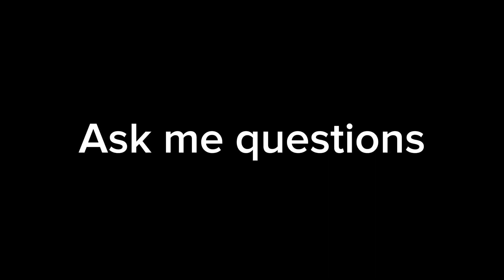Ask me questions